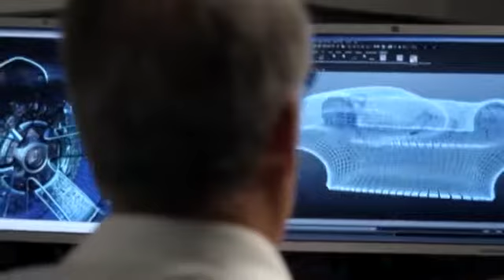ta3arraf 3ala mafhoum Speed